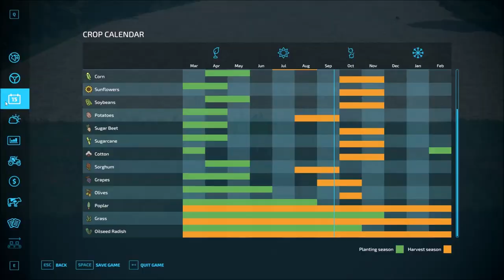TIME TO FIX THE FIELD -THE OLD STREAM FARM FS22 EP3-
It's time too preper the fields.